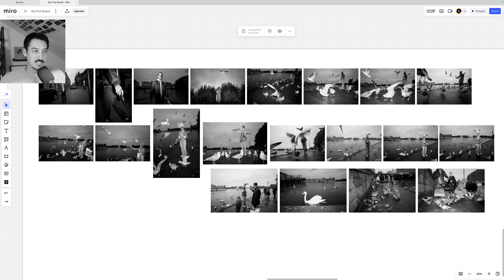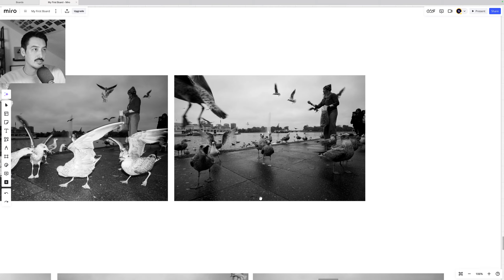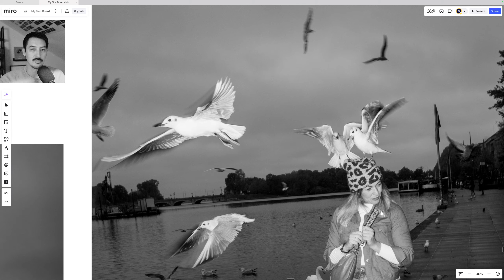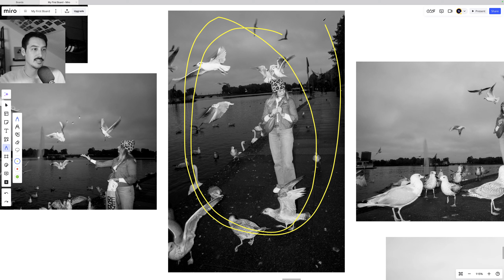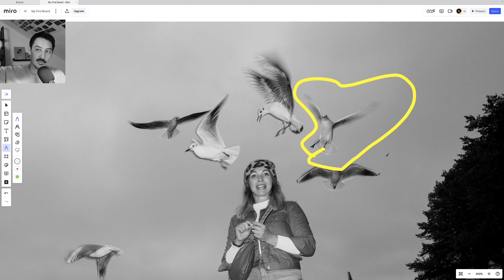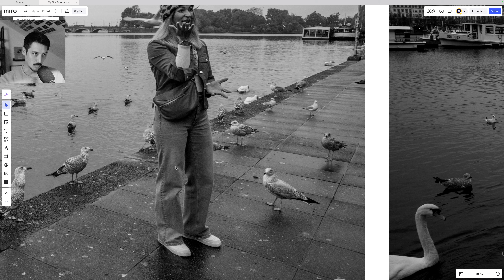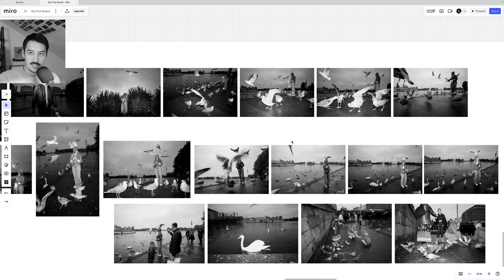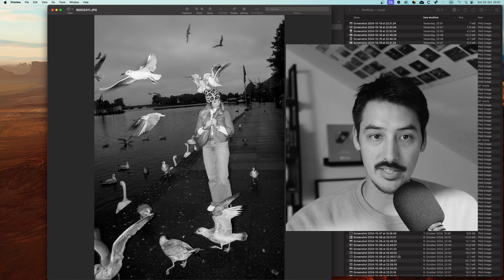Blitz - Ein Freund und Helfer in der Street Fotografie (Erkenntnis).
Ich war wieder in Hamburg unterwegs und habe nach ewig langer Zeit mal wieder einen Blitz benutzt. Eigentlich war ich ja immer dagegen einen Blitz für meine Street Fotografie zu nutzen. Nach den letzten Bildern muss ich diese Entscheidung überdenken ...